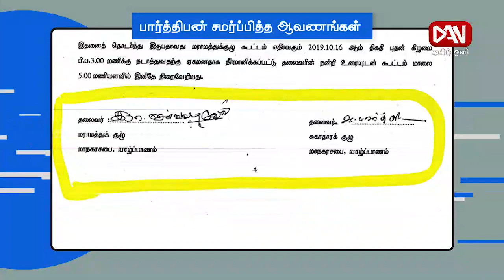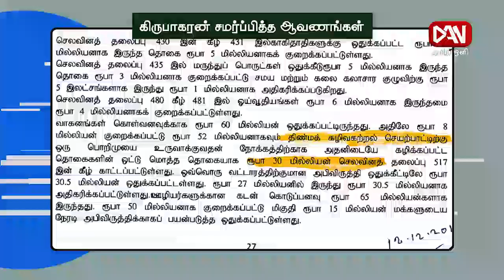எதுசரி எதுபிழை | 29.10.2022 | யாழ் மாநகரசபையின் சுகாதார செயற்பாடுகள்